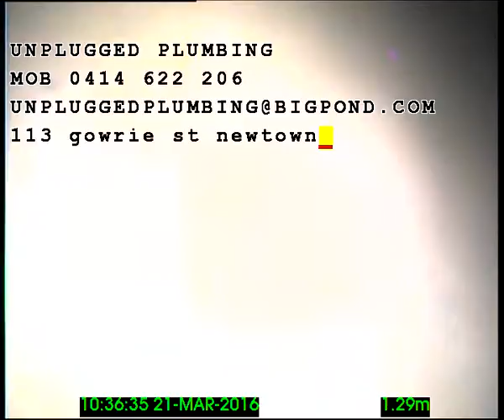NEWTOWN UNPLUGGED PLUMBING